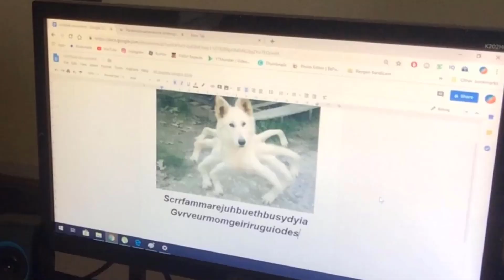cara saintis reka nama haiwan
eew you can actually see my pimples, old video btw